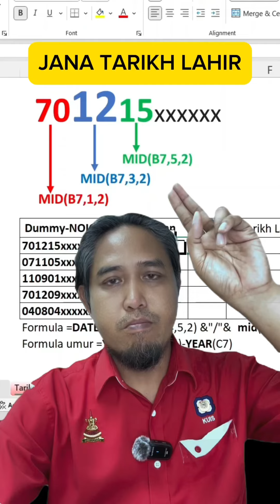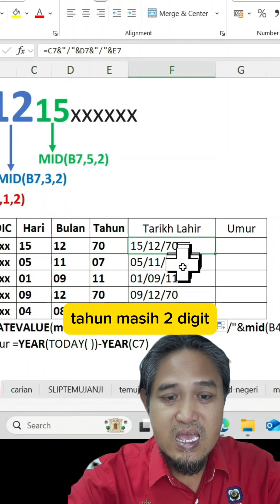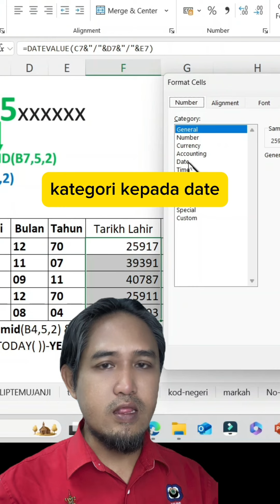Ekstrak tarikh lahir dari noIC, 2digit tahun kepada 4digit fungsi DATEVALUE dalam